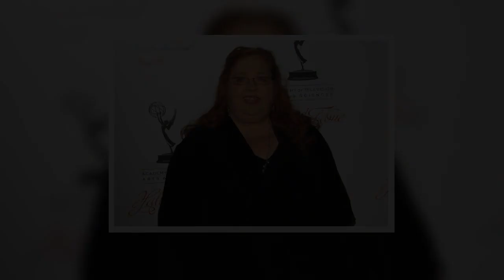✅ Jahrelang war sie an der Seite von Charlie Sheen zu sehen, nun ist Conchata Ferrell verstorben. B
✅  Jahrelang war sie an der Seite von Charlie Sheen zu sehen, nun ist Conchata Ferrell verstorben. Berta aus "Two And A Half Men" wurde 77.